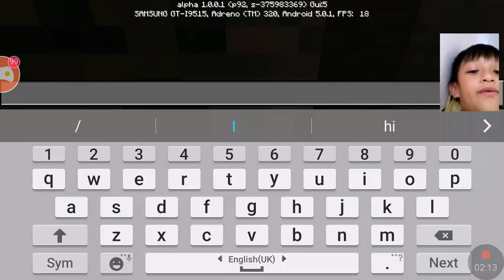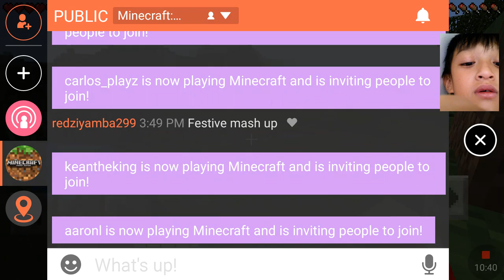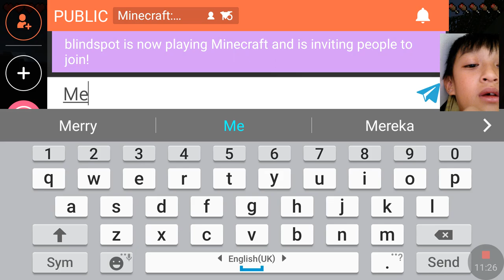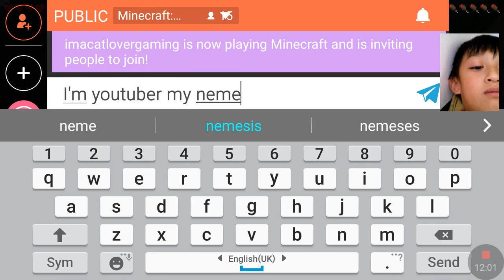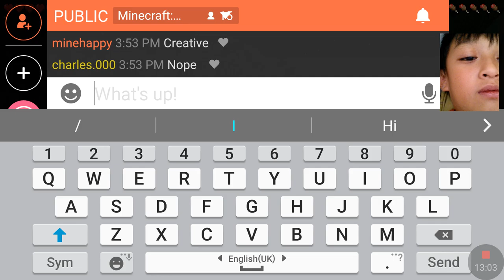Part:2 l'm only one in minecraft chat